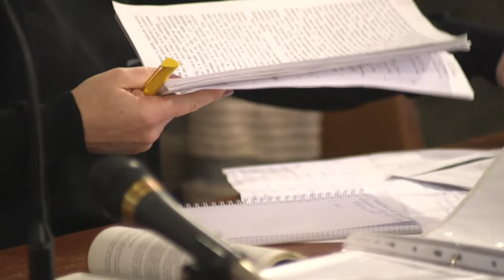Безпрецедентний випадок: Хмельницький міськрайонний суд переглянув справу довічника.